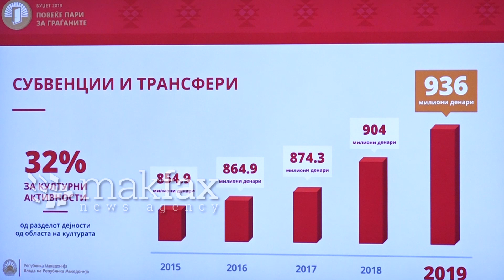Предлог буџет за култура изнесува 3,1 милјарди денари